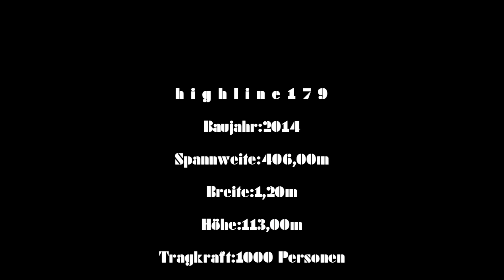highliner179 Die längste Fußgängerhängebrücke der Welt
Die längste Fußgängerhängebrücke der Welt!Kamera :